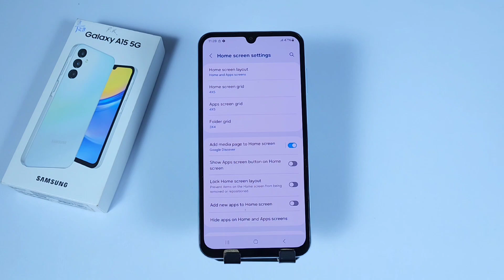How To Hide App In Samsung A15 5g,Samsung A15 5g me App Hide Kaise Kare, Samsung A15 5g App Hide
samsung a15 app hide setting
samsung a15 me app hide kaise kare
how to hide apps in samsung a15
samsung a15 app hide kaise kare
samsung a15 app hide
samsung a15 hide apps
samsung a15 hide app
samsung a15 me app hide kaise karen
how to hide app in samsung a15
samsung a15 app lock settings
samsung a15 app hide kaise karen
samsung a15 app lock setting
A15 5g App Hide
Kaise Kare
Samsung A15 5g
A15 5g,a15 App Hide
a15 me app hide
kaise karen,settings,app lock